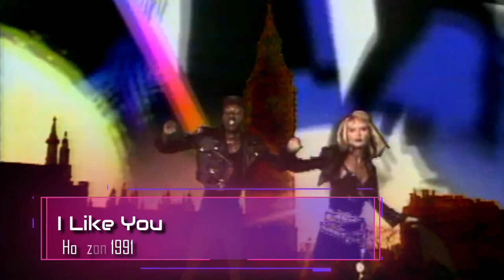Culture Beat Greatest Hits Recap | RIP Torsten Fenslau 1964 - 1993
Culture Beat is a German Eurodance project formed in 1989 by the legendary german producer Torsten Fenslau who created all their biggest hits from the first 2 albums.
Culture Beat gone through a number of line-up changes over the years tho they achieved the most success whilst fronted by singer Tania Evans and rapper Jay Supreme between 1993 to 1996.
Their 1993 single "Mr. Vain" was a number-one hit in eleven European countries, and the act is thought to have sold more than 10 million records worldwide.
Torsten was killed in a car accident on November 1993, at the young age of 29.
His brother, Frank, then took over and was incharge of the production from 1995 and onwards.